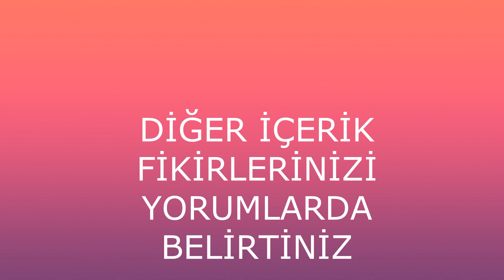NETFLİXİNTEN YENİ DİZİ AŞK 101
BU VİDEOMDA SİZLERE NETFLİX'İN YENİ DİZİ Sİ AŞK 101 OYUNCULARI HAKKINDA BİR VİDEO HAZIRLADIM İYİ SEYİRLER...

VİDEO İÇERİĞİ:
aşk 101 dizisinde,
aşk 101 dizisi osman,
aşk 101 dizisi netflix,
aşk 101 dizisi oyuncuları
aşk 101 dizisi eda
aşk 101 dizisi kemal
aşk 101 dizisi ışık
aşk 101 dizisi kerem
aşk 101 dizisi necdet
netflix dizileri
pınar deniz
kubilay aka
selahattin paşalı
alina boz
mert yazıcıoğlu
ali il
kaan urgancıoğlu
selen domaç
ipek filiz yazıcı